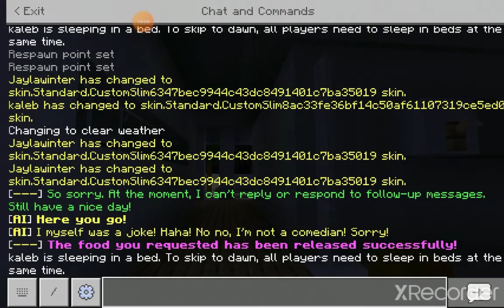My mansion in minecraft.